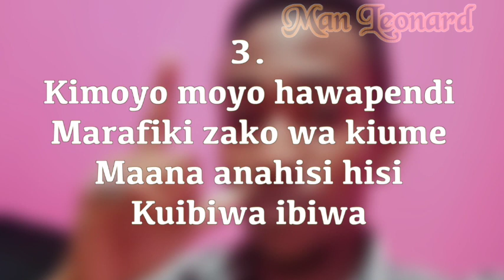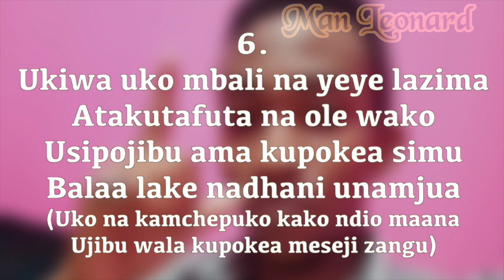Dalili 10 Za Mpenzi, Mume | Mwanaume Mwenye Wivu Juu Yako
Hatimaye leo utaweza kugundua dalili na tabia za mwanaume mwenye wivu, Je unaapendwa ama unaigiziwa...? Yafahamu yote katika kipindi hiki, Dalili 10 Za Mpenzi | Mwanaume Mwenye Wivu Juu Yako

Share video hii kwa uwapendao ili nao waweze kufaidika,kuelimika na kuburudika.

mwanaume mwenye malengo na wewe,wivu wa mapenzi,mwanaume mwenye sifa hizi usimwache,jinsi ya kumfanya mume akupende zaidi,dalili za mwanaume asiyekupenda,mwanaume anayekupenda utajuaje,mwanaume mwenye wivu,dalili za mwanaume anayekupenda,jinsi ya kumfanya mume awe na wivu,jinsi ya kumfanya mwanaume asiyekupenda akupende,Mwanaume Mwenye Wivu Juu Yako,utajuaje mpenzi wako anakupenda,dalili za mwanamke anayekupenda lakini hawezi kukwambia,wivu wa mume,wivu wa mwanaume

Karibu katika youtube channel yangu upate kujifunza kufahamu na kuburudika mambo yote kuhusu maisha,mahusiano,muziki,ndoa na mapenzi.

Kwa Ushauri,
Maoni,
Mapendekezo na matangazo
Utanipata kwa namba